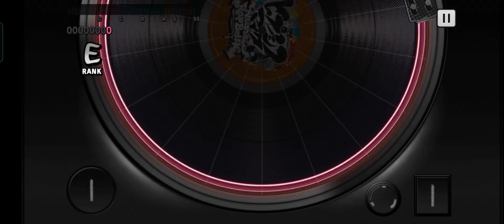[ヒプマイARB] - R.I.P./Bad Ass Temple [A-HARD-19] FULL COMBO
Hypnosis Microphone ARB - R.I.P. | Part A [Hard-19] Full Combo